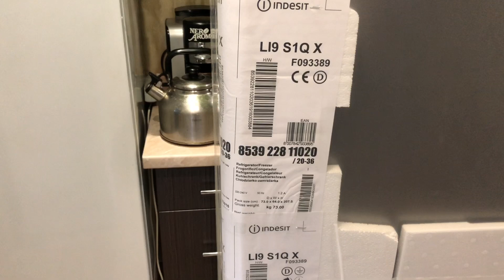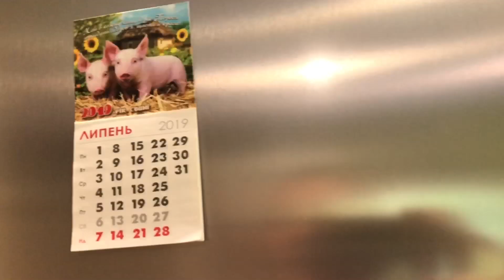VLOG: КРЫША ГОТОВА. ЗАЛИВАЕМ ДОРОЖКИ. НОВЫЙ ХОЛОДИЛЬНИК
Наконец-то накрыли крышу! Но еще много работы до окончания - водостоки, веранда и отопление в ближайших планах. Решили еще залить дорожки к чану.
И купили новый холодильник. Старый отдаём в дом к родителям.